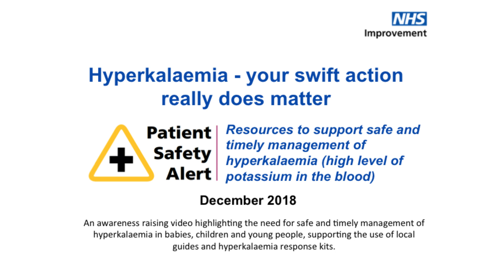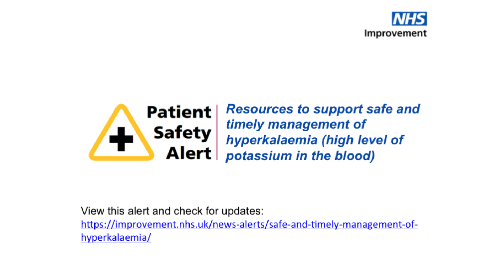Hyperkalaemia - your swift action really does matter (babies, children and young people version)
An awareness raising video providing an overview of the actions and behaviours which facilitate safe and timely identification, treatment and monitoring of hyperkalaemia in babies, children and young people